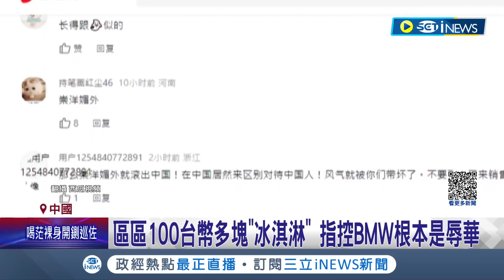引爆小粉紅情緒! 滬車展BMW"冰淇淋"只給外國人 中網友轟車展人員崇洋媚外 陷公關危機害股價｜記者 林芷綺｜【國際局勢】20230421｜三立iNEWS